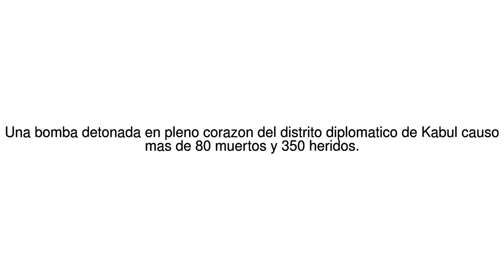Noticias del Mundo Las impresionantes imagenes de la mortal explosion en ... 13/06/17